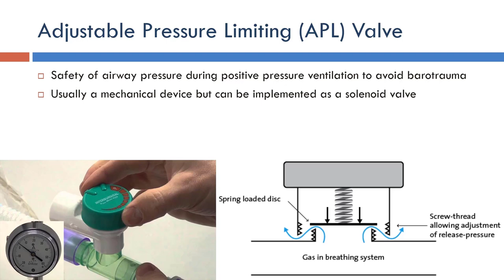Ventilator: Adjustable Pressure Limiting Valve (Arabic Narration)